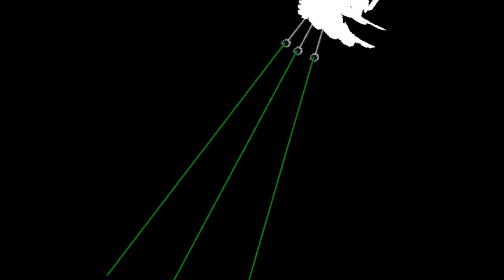DELTARUNE: Spamton Restitched {Pacifist - Genocide}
Русские ссылки

1.Не спамить. 2.Не капсить. 3.Никого не оскорблять (МОДЕРАТОРОВ И UNDER PLAY ТЕМ БОЛЕЕ). 4.Поддержать по возможности лайком и подпиской на канал;3. 5.Стараться меньше ругаться матом (не слишком много,но можно). 6. РЕКЛАМИРОВАТЬ ЧТО-ЛИБО БЕЗ РАЗРЕШЕНИЯ UNDER PLAY ЗАПРЕЩЕНО!

1. Do not spam. 2. Do not Caps. 3. Do not offend anyone (MODERATORS AND UNDER PLAY MORE). 4. 5. Try to curse less (not too much, but possible). 6. ADVERTISING WITHOUT UNDER PLAY PERMISSION IS FORBIDDEN!